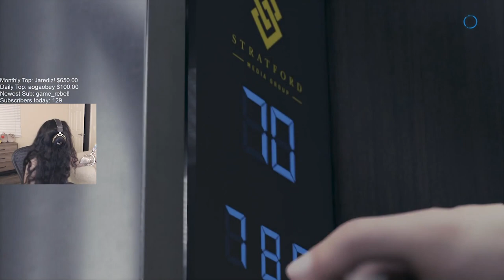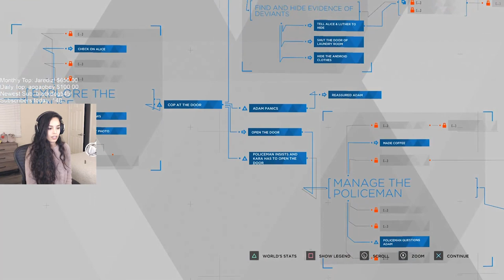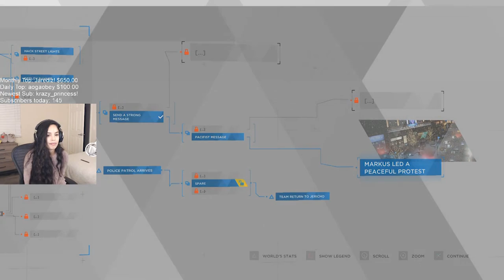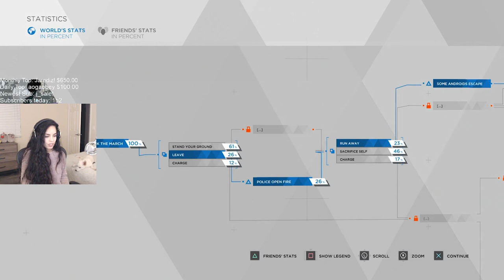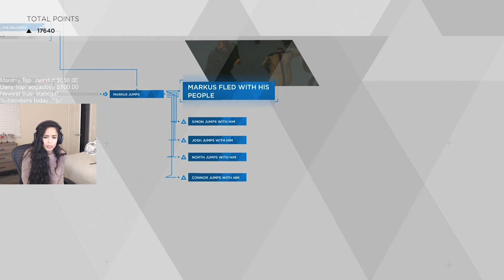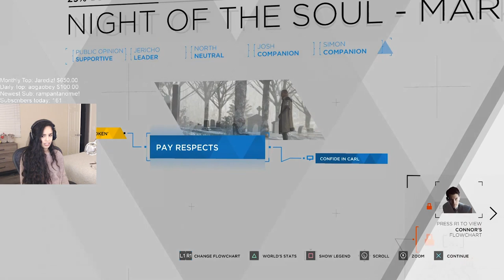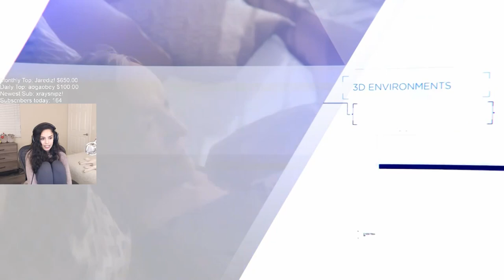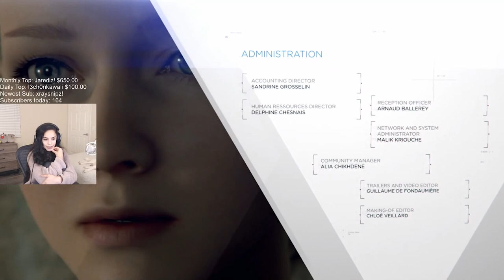FINAL EPISODE Detroit: Become Human Part 3 - Valkyrae Full Playthrough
Last video for my playthrough of Detroit: Become Human! Pretty much uploading this for those that wanted to watch the live stream on Twitch but missed it! I hope you enjoyed this series.. I think this game is AMAZING.